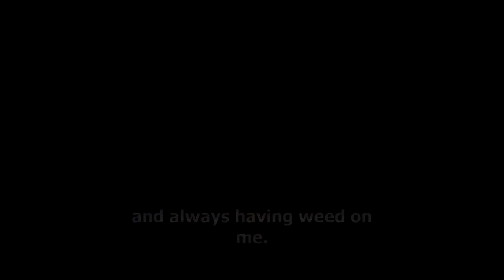Unforgettable Teens: Dawson Pt.3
Dawson says he doesn’t get along with his parents, Chris and Dawn,  especially his mother, because they don’t trust him and constantly argue about things like him vaping and smoking marijuana. The 15-year-old says he feels like he’s always in trouble – and he’s sick of it.